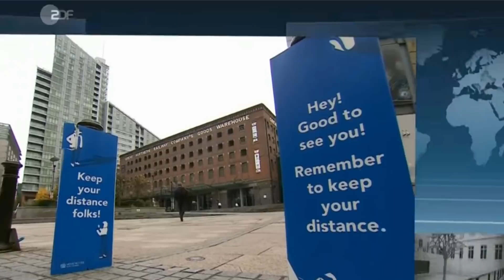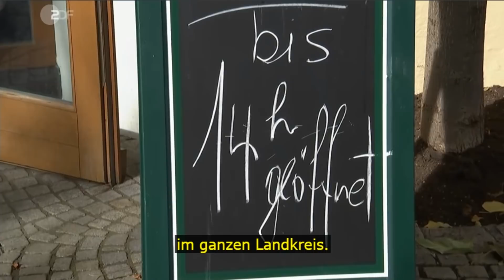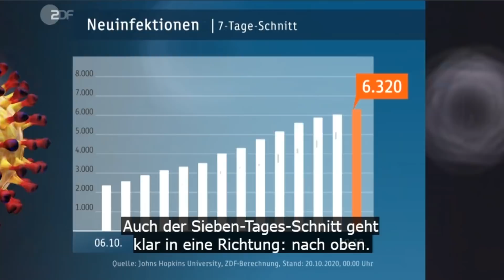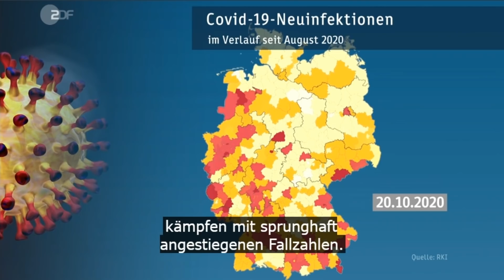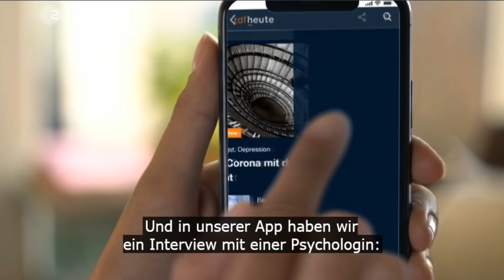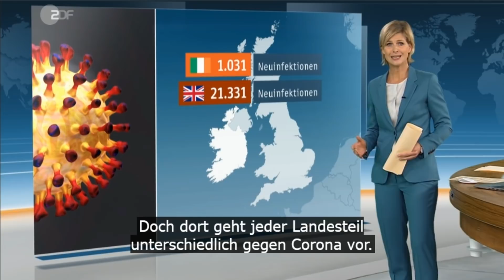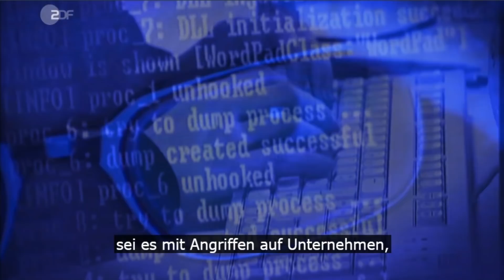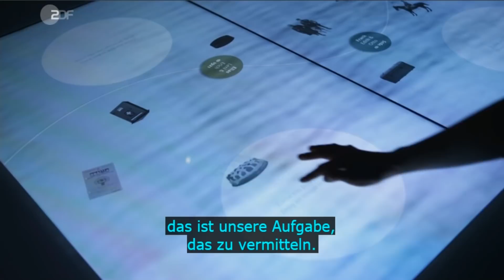Tägliche Nachrichten - Wiedereröffnung des Jüdischen Museums